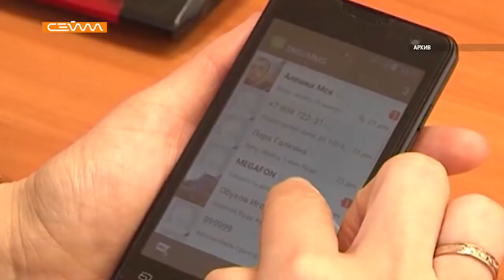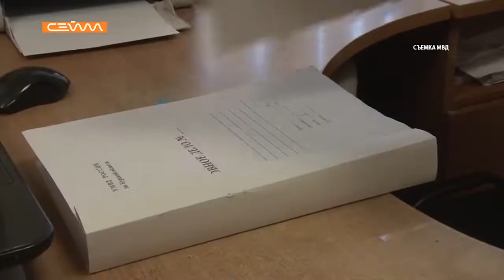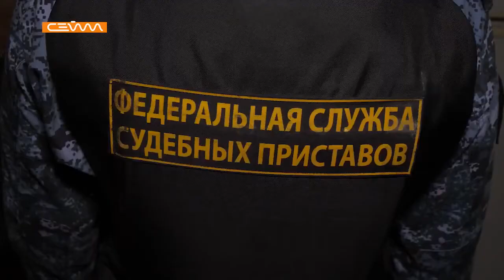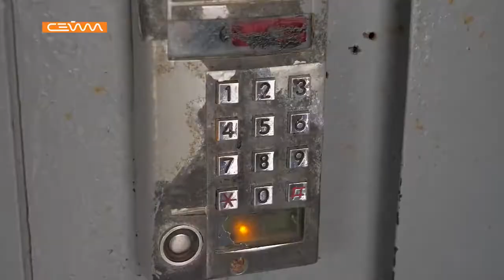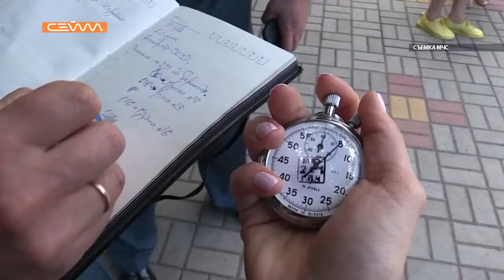«Экстренный вызов». Выпуск 11.09.2022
Новые аферы мошенников, стрельба в воздух из пневмата на КЗТЗ, задержание агента украинской разведки, запрещённая езда на крыше автомобиля. Об этом и многом другом - в новом выпуске программы «Экстренный вызов»